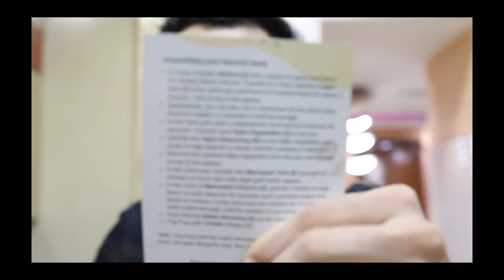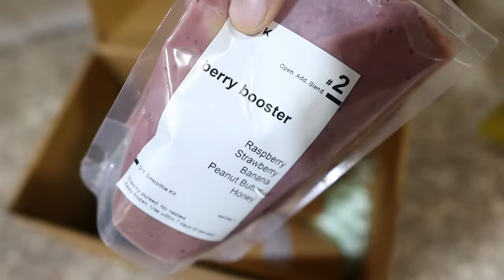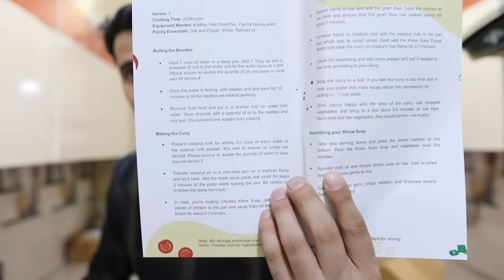Eating only DIY Food Kits for 24 Hours || Cooking for 24 Hours 😍